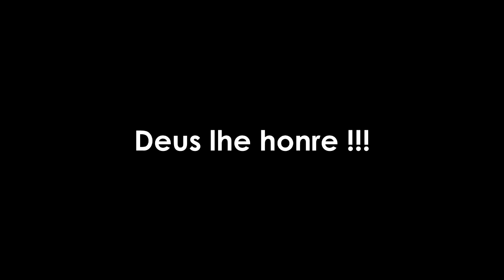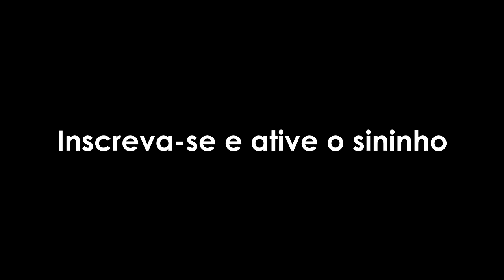FUNDO MUSICAL PARA PREGAÇÃO EM HOMENAGEM A TIMÓTEO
Meu trabalho é te incentivar a alcançar seus objetivos e lembra-lo(a) que Cristo deve ser teu suporte em cada passo da jornada. Então tenha bom ânimo guerreiro(a) e alcance o alvo!
A experiência é melhor com fones de ouvido

ATENÇÃO
Evite problemas, se precisar de fundo exclusivo para uso comercial ou similar, entre em contato. Todos os direitos são reservados a Henrique Barros Oficiall.
Que o Eterno lhe acompanhe!